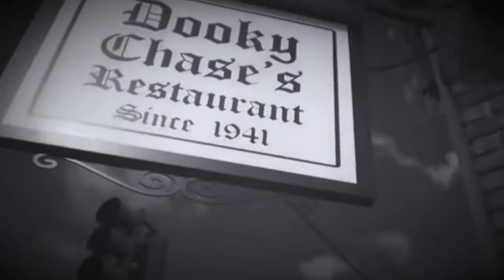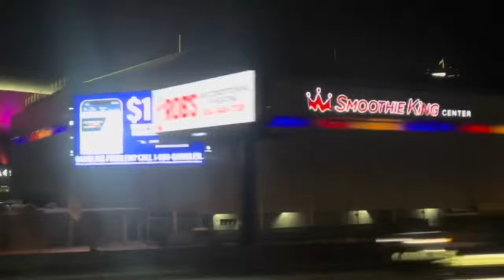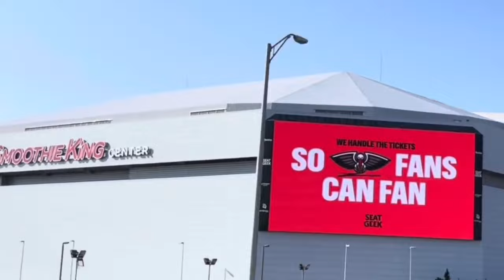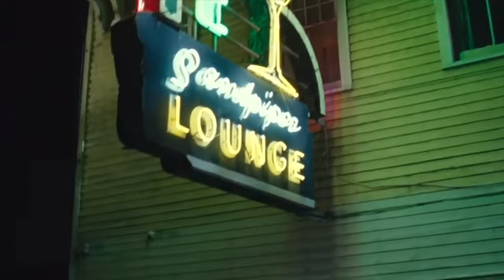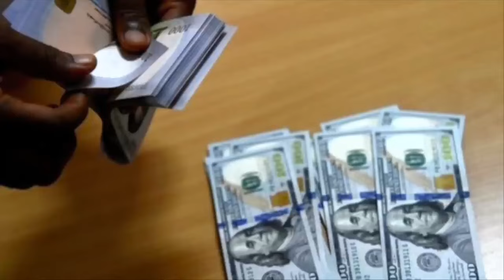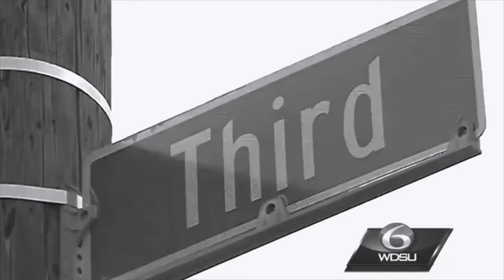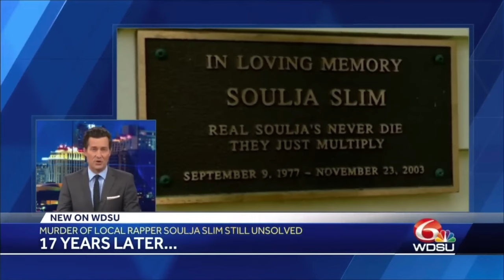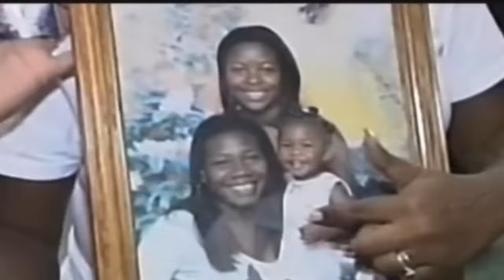Young Wild and Reckless: New Orleans Edition